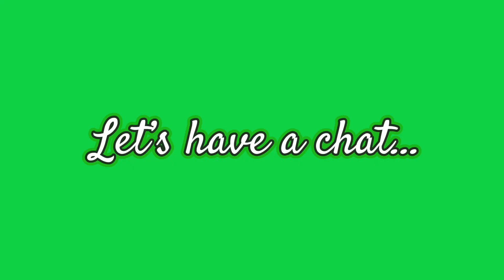Workout vlog | I completed the @JuiceandToya 4 week Summer Challenge! | week one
Hey beautiful people! Tune in as I embark on another challenge that has proven to be worth it! But…the struggle was and is so real! exercise workoutmotivation summerchallenge @juiceandtoya